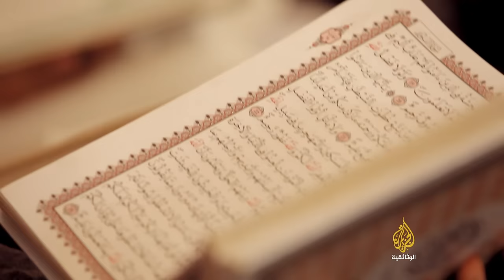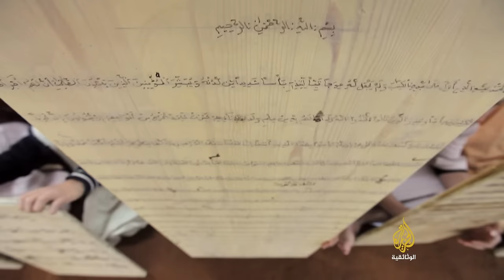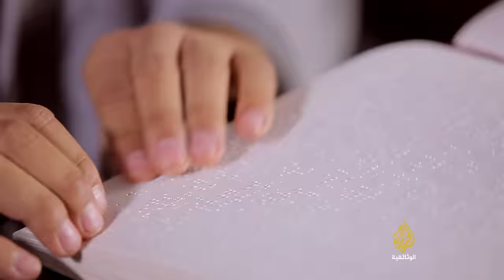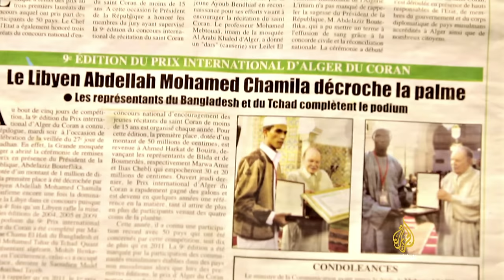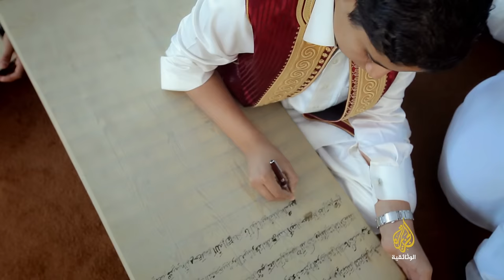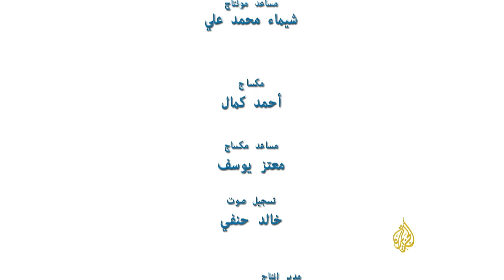ليبيا بلد المليون حافظ للقرآن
حلقت قلوبهم في السماء مع كلماته وأنواره، وبذلوا أوقاتهم يتلون آياته آناء الليل وأطراف النهار حتى عرِّفت بلادهم به. إنها ليبيا، وإنها بلد المليون حافظ، كما يقولون. لا يخلو بيت من قارئ لكتاب الله أو حافظ له يحتفي به أهل البيت كما يحتفي به أهل ليبيا كلهم. هم ذوو مكانة كبيرة يحفظها لهم المجتمع. أسست لتحفيظه منارات ومساجد تنتشر في ربوع البلاد، ويقبل على حفظه الصغير والكبير. وثائقي يستعرض أهم الأسباب التي شجعت على حفظ القران الكريم في ليبيا ويناقش أهم الدوافع التي أدت إلى هذا بلوغ العدد.. قرابة المليون